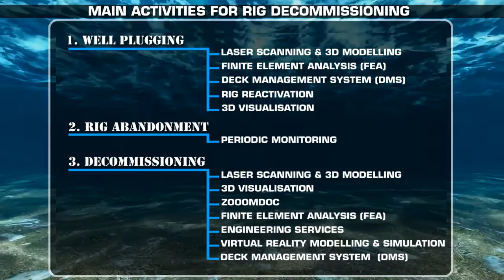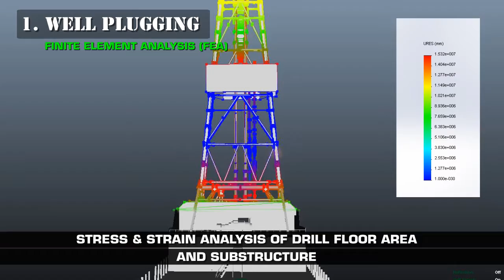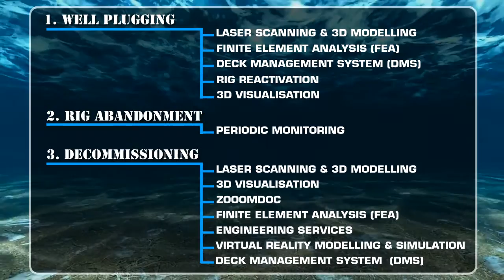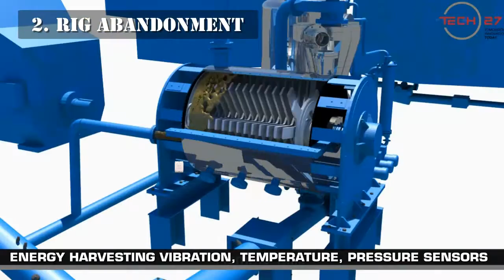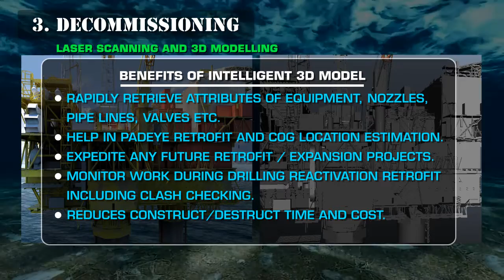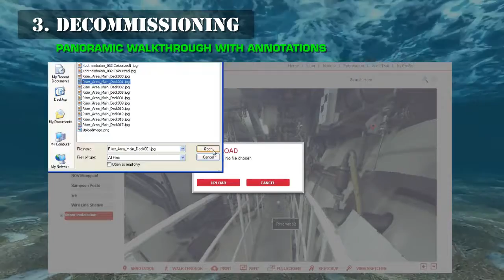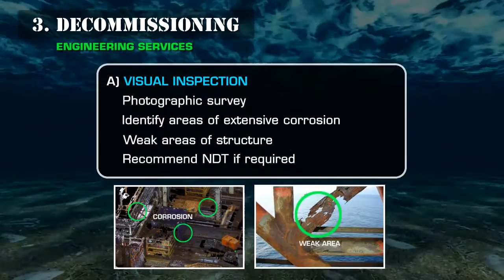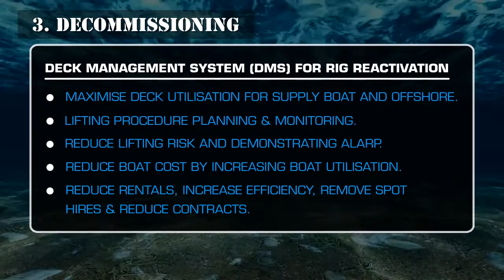Drilling Reactivation & Decommissioning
Our main activities for Rig Decommissioning are shown in this video.